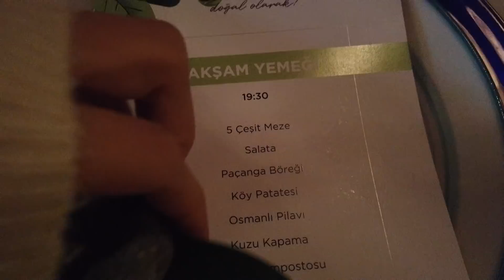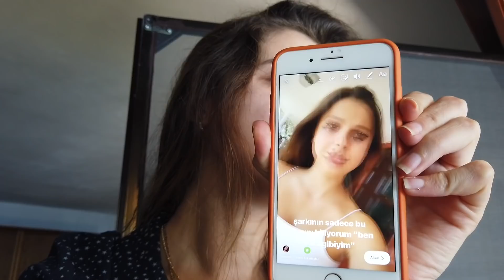BOZBURUN VLOG | GARNİER İLE 3 GÜN